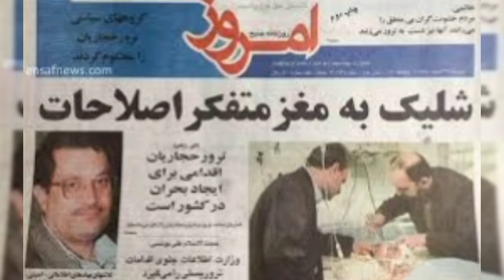سعید حجاریان: اصلاحات هزینه دارد.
♨️《اصلاحات هزینه دارد...》

❇️ گفتاری از سعید حجاریان فعال سیاسی و نظریه پرداز جنبش اصلاح طلبی در ایران که در سال ۱۳۷۸ به دست نیروهای لباس شخصی ترور شد.

-ای دریغ از من اگر مستم نسازد آفتاب
ای دریغ از ما اگر کامی نگیریم از بهار
گر نکوبی شیشه غم را به سنگ
هفت رنگش می‌شود هفتاد رنگ ...